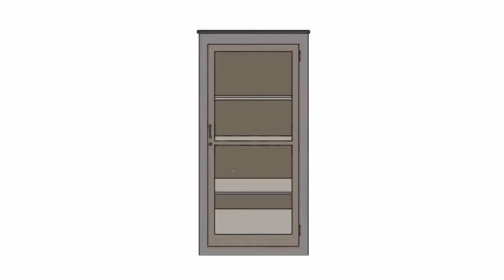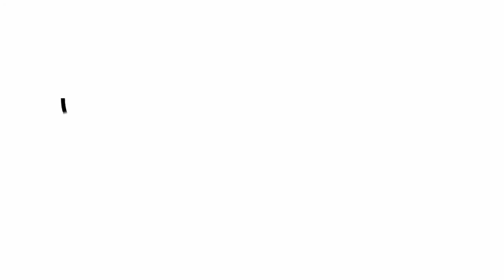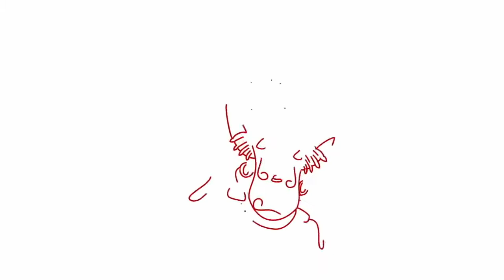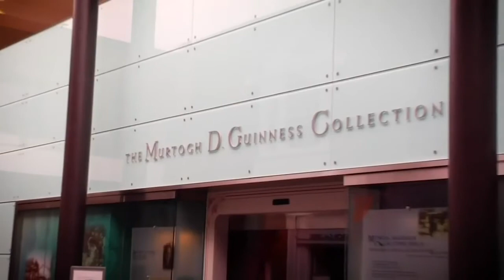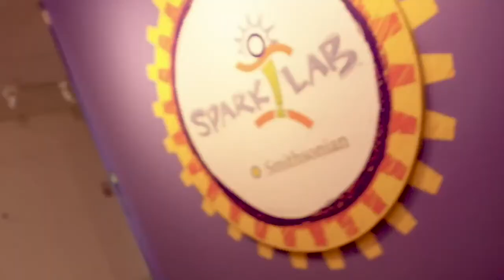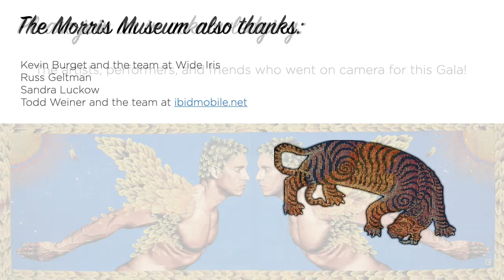Morris Museum Virtual Gala 2021 (Director's Cut)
This is a Director's Cut (i.e. minus the fundraising appeals) of the content in the Morris Museum's first virtual gala (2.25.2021) on the theme of "Art, Sound, and Motion." Learn what artists and performers, associated with the Museum, think about the organization and its new mission. See also the new animation short that covers Morris Museum's history in 3 minutes!